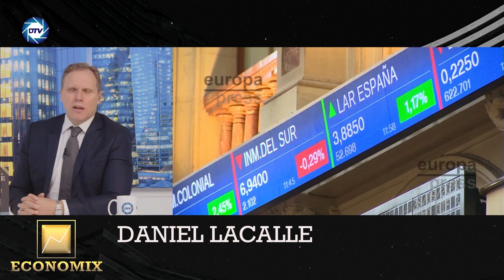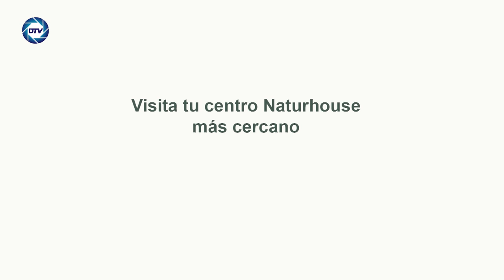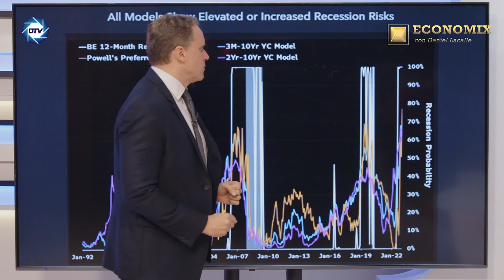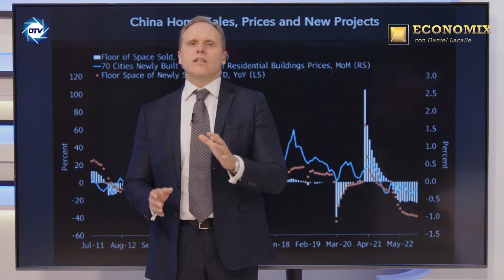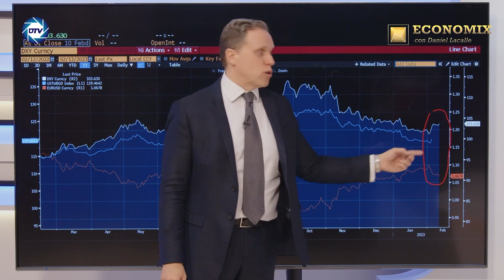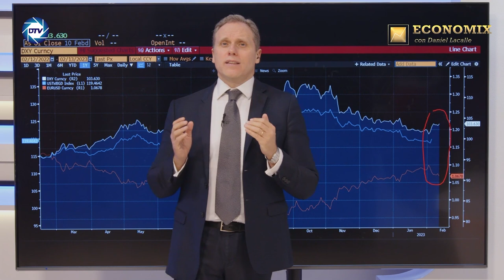🔥Brutal🔥Daniel Lacalle: Sánchez empobrece más a los españoles,cifras de una bancarrota